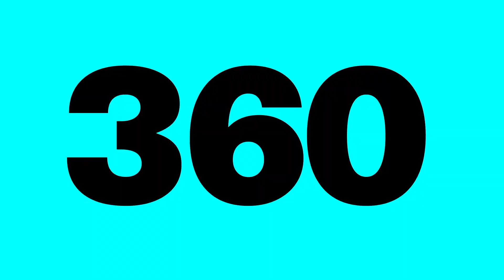6 Degrees Toronto — 360: Online/Offline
Technology promised free speech, free information and a new digital commons. A connected utopia balancing privacy and access to improve our world. This colossal platform for organizing, communicating, and mobilizing holds the potential for real, offline change. But it’s under threat. Marketing algorithms, the surveillance economy, and privacy breaches challenge our trust.

Is our online connection isolating us offline? Is technology truly a tool for citizenship?

HOST
Charlie Foran

WITH
Renata Ávila, Ramona Pringle, Jesse Wente, and Bianca Wylie